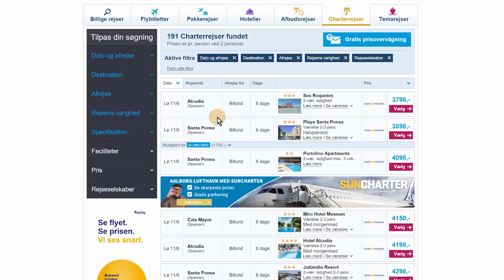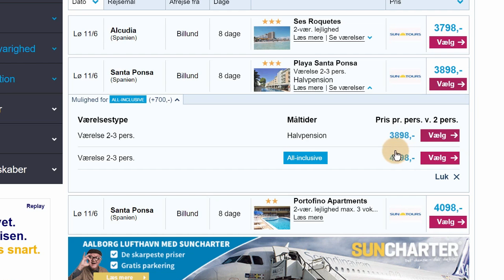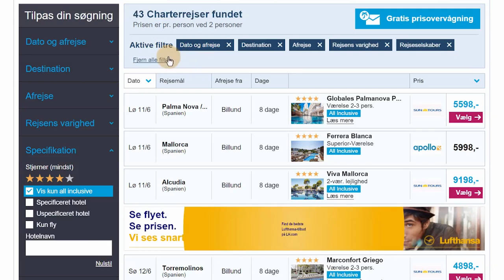Sådan finder du rejser med All Inclusive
Travelmarkets er en neutral rejsesøgemaskine, og vi sælger ikke selv rejser.

Vores styrke er at gennemsøge markedet for at finde de billigste All Inclusive priser til dig.

Vi hjælper dig, så du hurtigt kan sammenligne All Inclusive tilbuddene på chartermarkedet ─ og på den måde finde den bedste rejse til prisen.

Her vil vi vise dig, hvordan du finder rejser med All Inclusive. I dette eksempel har vi søgt efter en almindelig charterrejse til Spanien med afrejse fra Billund, og rejsetilbuddene vises med de laveste priser først.

Når du bevæger dig langsomt ned over siden, kan du under nogle af tilbuddene se blå bjælker som denne her, hvori der står "Mulighed for All Inclusive". Det betyder, at du for den oplyste merpris kan blive opgraderet til All Inclusive.

Når du klikker på pilen ud for prisen, får du vist prisen for det almindelige chartertilbud og prisen for All Inclusive tilbuddet.

Du har også mulighed for at få et godt overblik over hele udvalget af All Inclusive rejser. Her kigger du ovre i venstre side af skærmen og finder Specifikation.

Her kan du klikke på "Vis kun All Inclusive", så du kun får vist All Inclusive tilbud i søgeresultatet.

Herefter kan du vælge, hvor mange stjerner dit hotel mindst skal have.

Du kan fx først vælge 3 stjerner og skimme søgeresultatet for priser. Derefter vælger du 4 stjerner og skimmer søgeresultatet for priser. Afhængig af, hvornår du rejser, skal du nemlig nogle gange kun betale lidt mere for at blive opgraderet til en højere stjerne.

Ønsker du at genbesøge et hotel eller har du fået et hotel anbefalet af venner, har du mulighed for at indtaste navnet på hotellet her. Derefter får du kun vist tilbud på det ønskede hotel, hvis der altså er tilbud i den periode, som du har valgt.

Bemærk, at du i toppen af søgeresultatet altid kan se, hvilke filtre du har aktiveret. Du kan nemt fjerne filtrene - ved at klikke på krydset.

Som tidligere nævnt vises tilbuddene med de laveste priser først. I toppen af søgeresultatet kan du også vælge at sortere dine rejsetilbud efter afrejsedatoer.